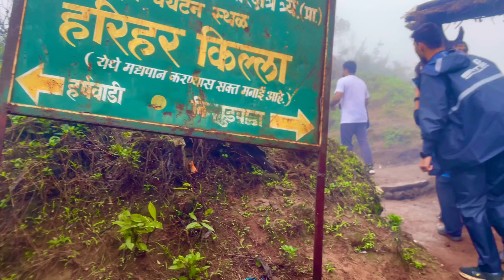Harihar Fort | हरिहर किले | Harihar Fort Trek Nasik Guide Steps By Steps | Harihar Gad Nasik MH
Harihar Fort: History
Harihar Fort lies in the Trimbakeshwar Mountain Range of Western Ghats. The establishment of the fort is dated back to the Seuna or Yadava Dynasty (between the 9th and 14th century). The fort was substantially important to safeguard the trade route passed through the Gonda Ghat.

Since its establishment, Harihar Fort was attacked and captured by various invaders until the British Army took over. This was one of the forts in the possession of the Ahmadnagar Sultanate. In 1636, along with Harihar Fort, the Trimbak, Tringalvadi and a few other Poona (now Pune) Forts were surrendered by Shahaji Bhosale to the Mughal General Khan Zaman. Harihar Fort was one of the 17 strong forts that were surrendered to the British on the fall of Trimbak in 1818, when all these forts were captured by Captain Briggs.